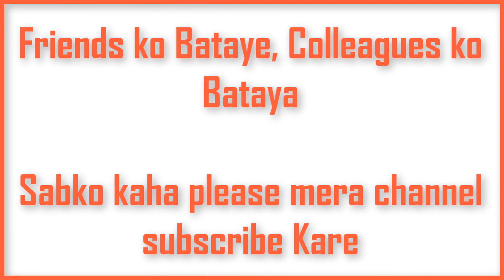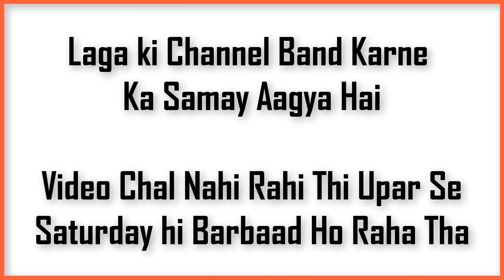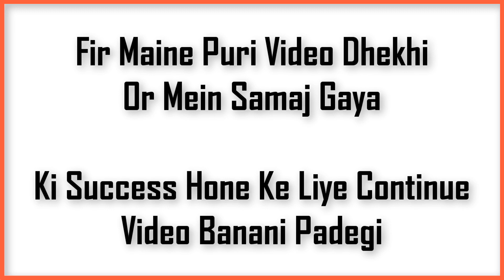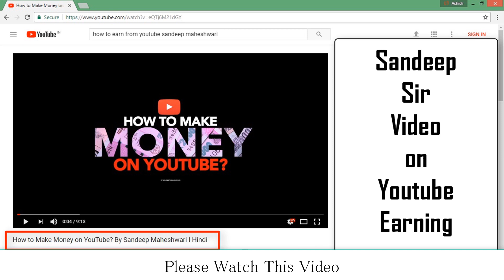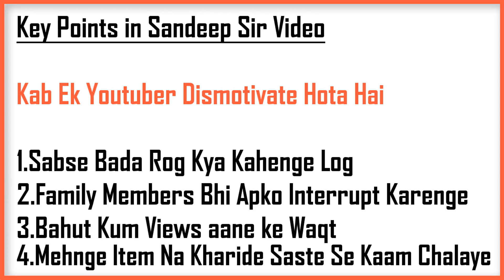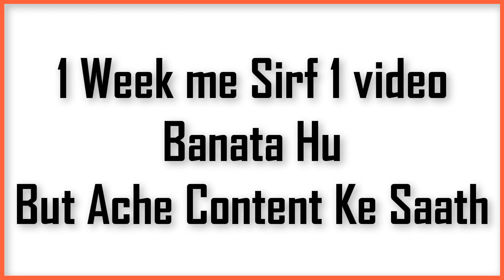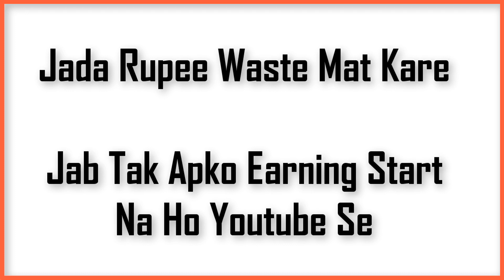Inspired By Sandeep Maheshwari | My Youtube Channel Success Story | TeachtoEach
How can I inspired and Motivated by Sandeep Maheshwari video. He motivated me by his video how to earn from youtube . In this video i am talking about my youtube channel “TeachtoEach” growth from 0 to 18000 Subscribers.It is very difficult to get if I was not watched that Sandeep sir video.

Now my youtube channel has been completed 1 year successfully with only few videos. Basically, I am teaching advance excel formula on youtube. This topic is not very searchable and in trending list. Still I got that thing which mostly cannot achieved.

Thanks to my all subscribers who gave me full support on my all videos.

मेरा यूट्यूब चैनल कुछ भी नहीं था मगर आज बहुत से लोगों ने मेरे चैनल को कहाँ से कहाँ पहुंचा दिया ! सच कहूँ तो ख़ुशी होती है जब कोई कमेंट करके कहता है की आपके चैनल से बहुत कुछ सीखने को मिलता है कभी कहते है आपकी आवाज़ बहुत अच्छी है !

आशा करता हूँ आप आगे भी मेरे चैनल को इसी तरह से सपोर्ट करेंगे और मे साथ देंगे | जिससे मुझे और ज्यादा वीडियो बनाने की प्रेरणा मिले | आप सभी को मेरा दिल से बहुत बहुत शुक्रिया | आज के लिए इतना ही नेक्स्ट वीडियो में मिलेंगे बहुत जल्द तब तक के लिए ख्याल रखिये अपने भी और अपने घरवालों का भी |